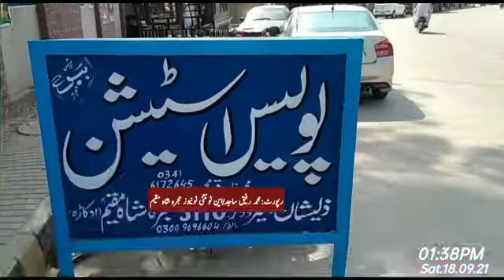ویٹرنری ڈاکٹر اور پولیس کی بڑی کاروائی مردہ گوشت پکڑ لیا گیا